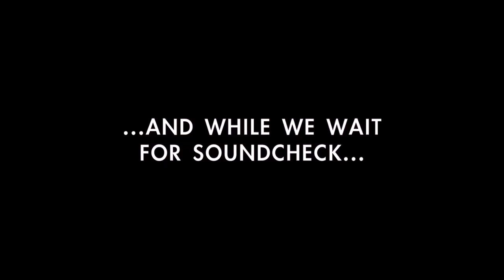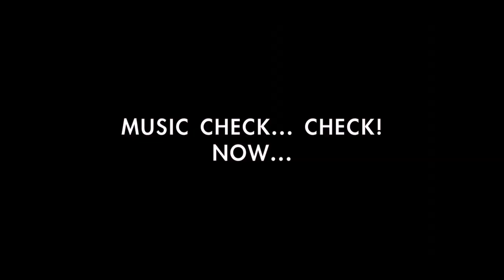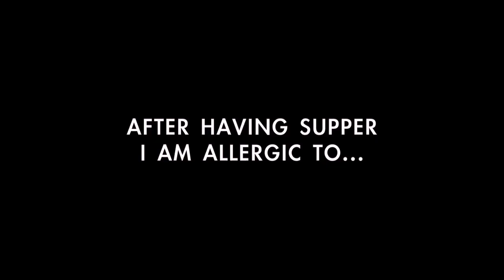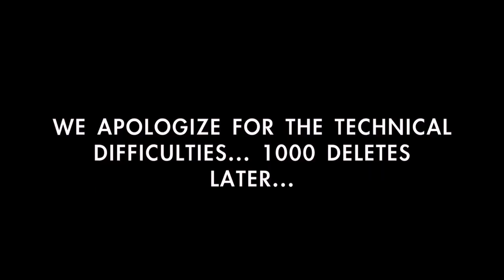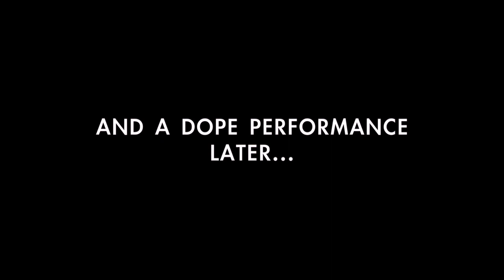We Danced with Lakota Silva at the UnitedInHope Benefit Concert | Kelly KiKx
So its been a vlogging minute! Here are the shenanigans we were up to the past weekend with our home girl Lakota Silva!